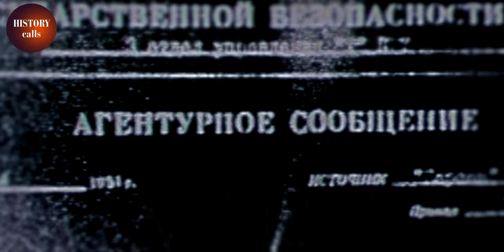How the French intelligence fixed US-France relations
In May 1981, François Mitterrand is elected President of the French Republic. The French secret service is not very happy about the Socialists coming to power especially since there are now Communist ministers in the government.

These are the Cold War years, and even some of France's loyal allies, such as the United States, are starting to wonder how reliable France and her new Socialist-Communist government really are.

It's up to Mitterrand to handle this diplomatic crisis with the United States.
He does not yet know it, but it is his counter-espionage service that will provide the solution.

Documentary: The French Secret Service - EP 3 The Big Misunderstanding: 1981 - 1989
Directed by: David Korn-Brzoza
Production: Program33